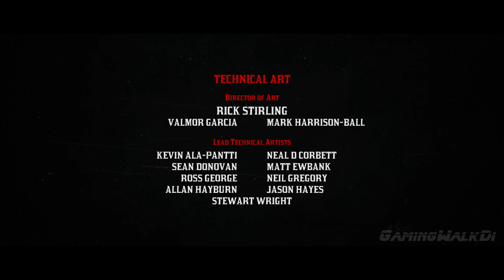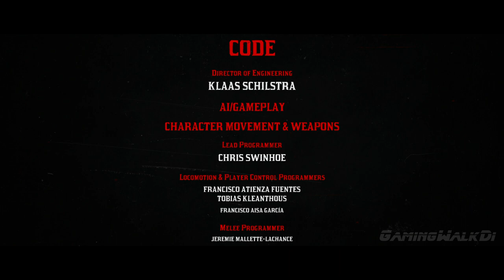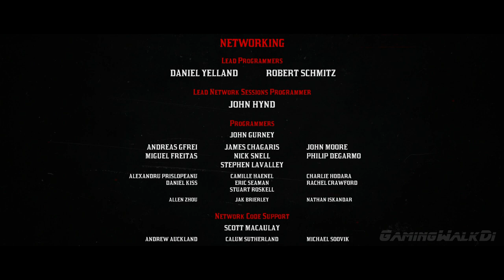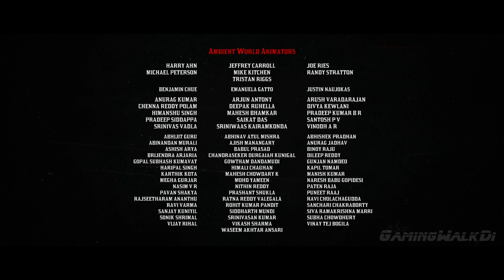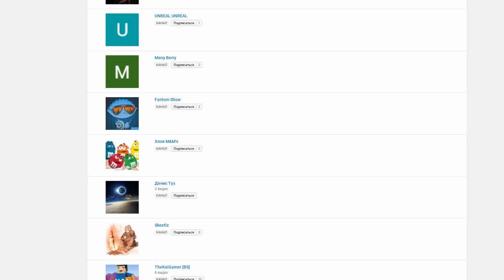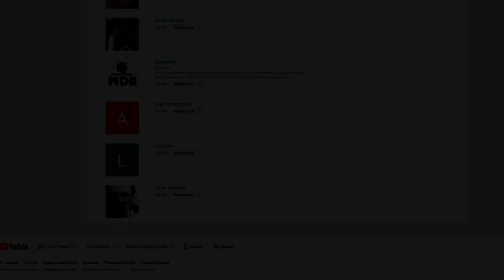Red Dead Redemption 2, Прохождение Без Комментариев - Часть 118 [PS4 PRO | 1080p]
ЭПИЛОГ, Часть 2
Миссия 12: Американский Яд, ФИНАЛ